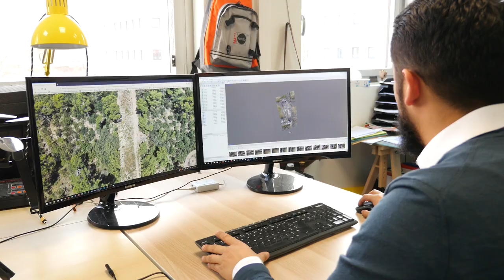Technivue en 40 secondes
Merci à Fiducial Urbavista pour ce beau portrait de Technivue.
Vidéo réalisée à l'occasion du prix de la TPE de l'année 2019 qui nous a été décerné